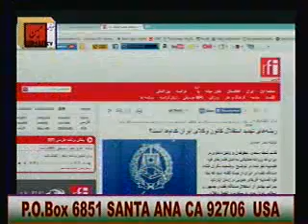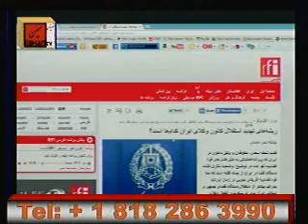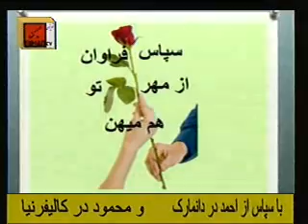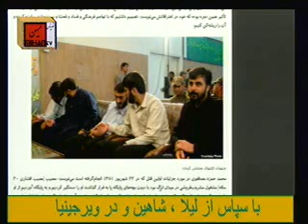از قتلها ی قنات در جهرم در دیروزتا اسیدپاشی امروزدراصفهان